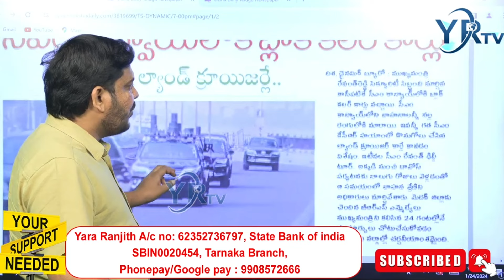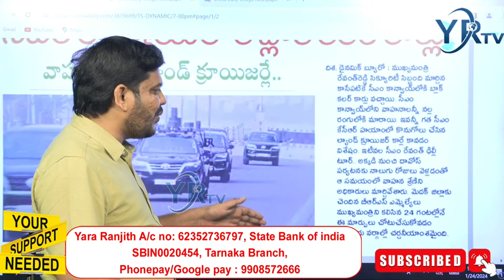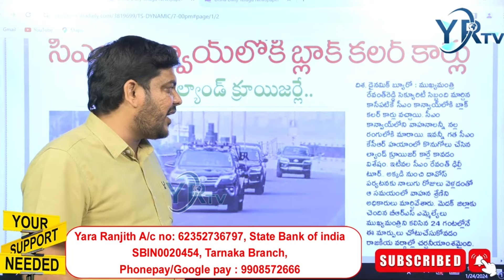కొత్త ల్యాండ్ క్రూజర్లు ...? కెసిఆర్ కు సారీ చెప్పండి సీఎం గారు...? | YR TV Telugu